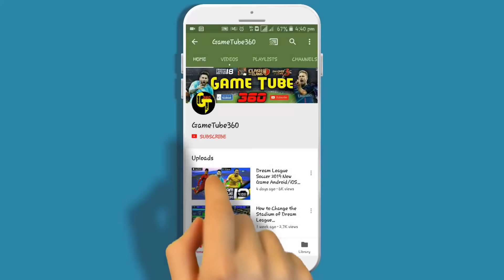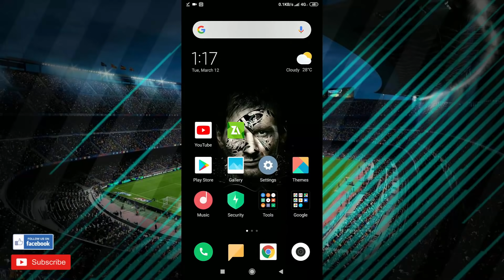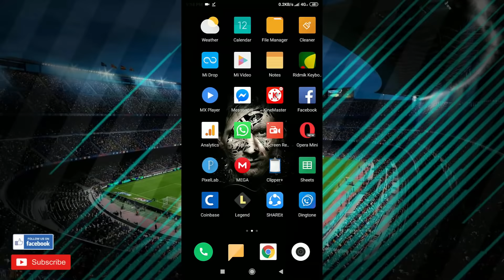How To Create England 🇬🇧 Team In Dream League Soccer 2019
How to Create England Team kits logo players in Dream League Soccer 2019 full tutorial with Android and IOS Gameplay.

England team All Players,logo and kits also here into data files.

✔Download Dream League Soccer 2019 for FREE now!